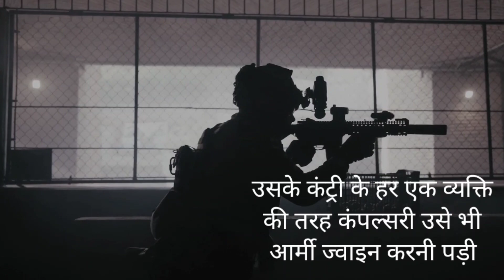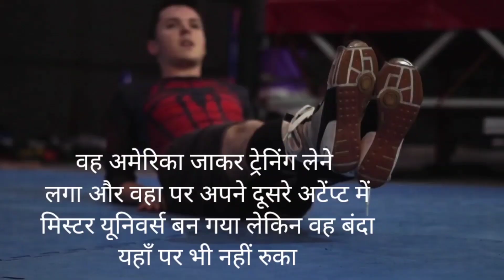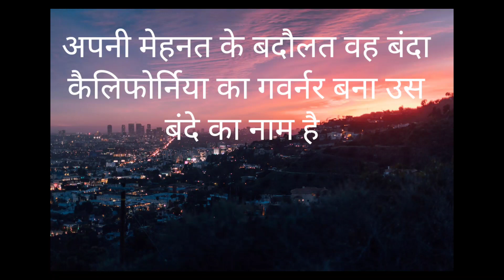जुनून 🔥 Most powerful Motivational Stories...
Hello Dosto.. Welcome to our SS STUDIO or ss STUDIO YouTube channel.

*You Can Watch tch on This Channe _______

🔯 Friends Subscribe The Channel To Watch All Kinds of Education, Motivational and Moral Stories Continuously Press The Bell Button and Set It To All so That The Notification of The Upcoming Videos Reaches  You Immediately.